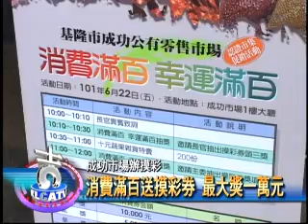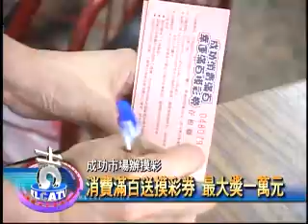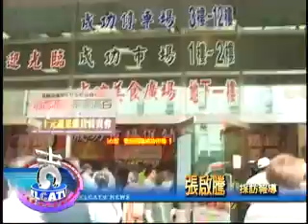成功市場消費滿百送摸彩券